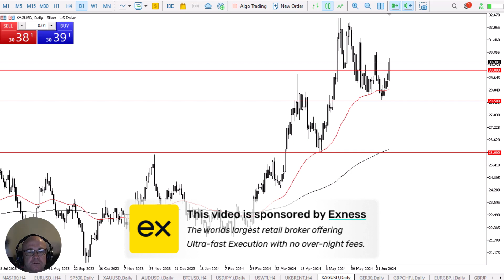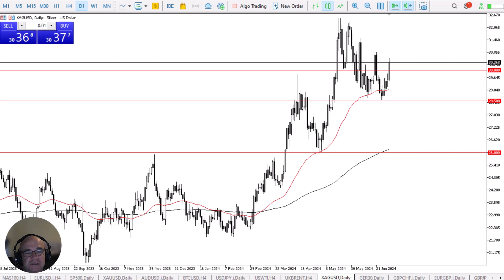Silver Daily Forecast and Technical Analysis for July 03, 2024, by Chris Lewis for FX Empire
Wednesday was very good for the silver markets, as we broke above the $30 level. This is an area that we continue to pay attention to, but keep in mind that the market will continue to see liquidity as an issue, with the Independence Day holiday and the jobs numbers coming in the next 48 hours.